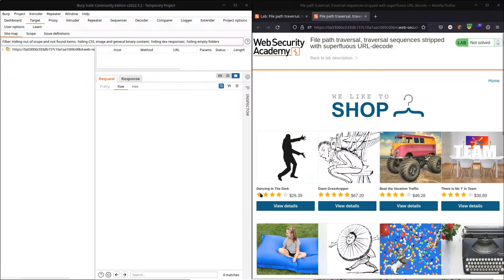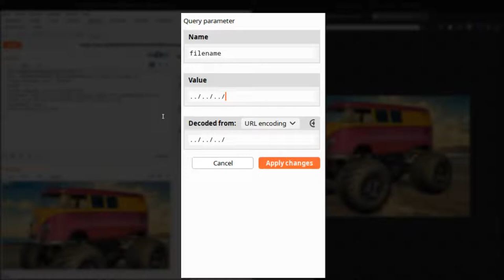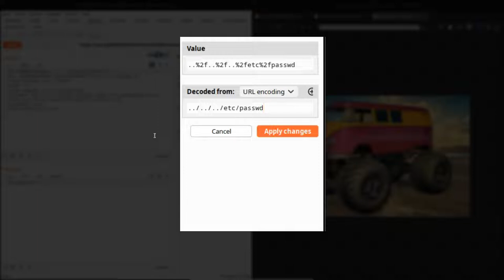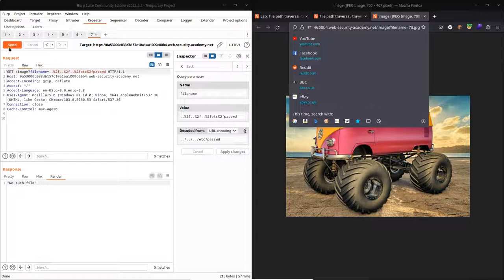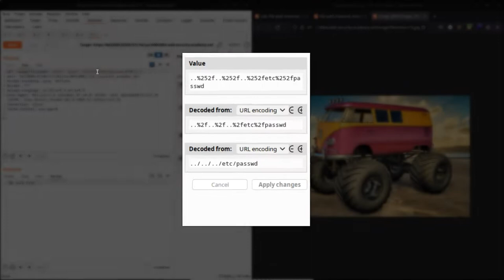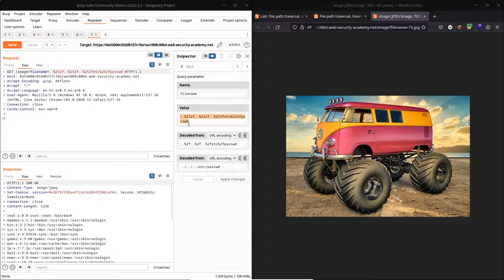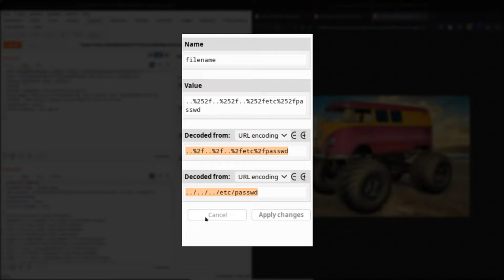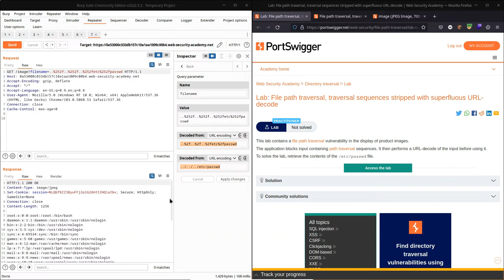Using Double URL Encoding to Bypass Security Mechanisms for a Directory Traversal Attack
In this video we answer the question 'what is double encoding'. We then use double URL encoding to bypass the security mechanims on our vulnerable web app to execute a successful directory traversal attack.

00:00 Intro
00:32 Exploring the lab
01:56 URL encoding
03:35 Double URL encoding
05:24 Submitting double encoded payload
06:03 Post exploit analysis
08:05 Explanation of 'superfluous'
09:43 Summary